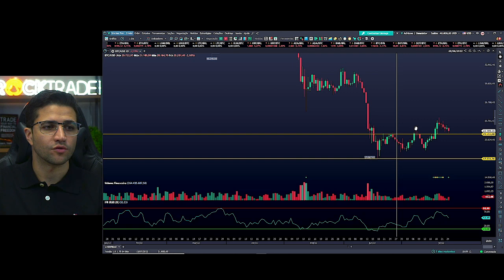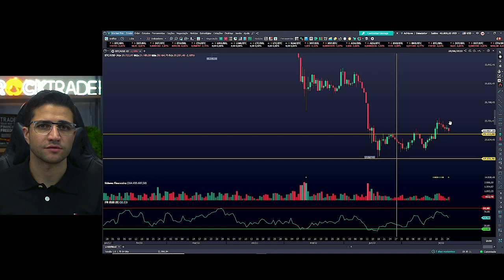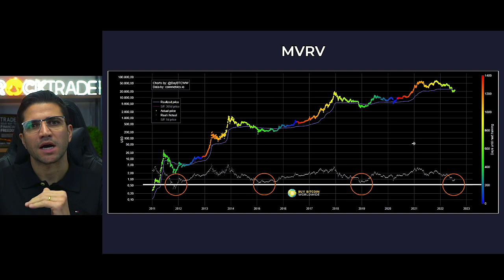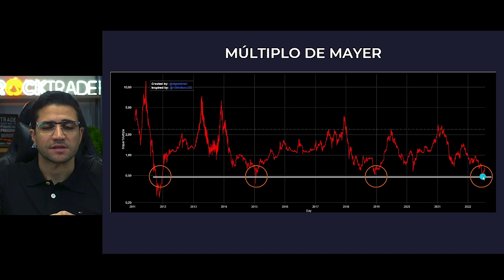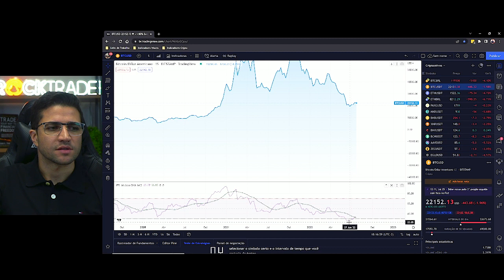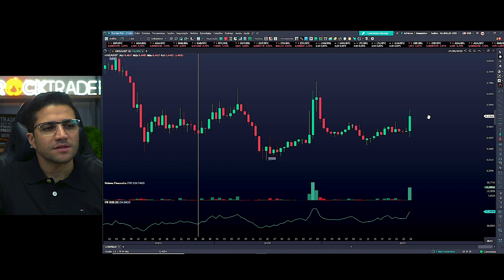3 Indicadores que Anteciparam a Alta Recente do Bitcoin!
Índice do Vídeo:
00:00 Introdução
01:05 Gráfico do Bitcoin
04:18 Indicador MVRV
07:19 Múltiplo de Mayer
09:29 IFR (Índice de Força Relativa)
11:18 Chegamos ao fundo do mercado?
12:20 Oportunidade Smart Cripto